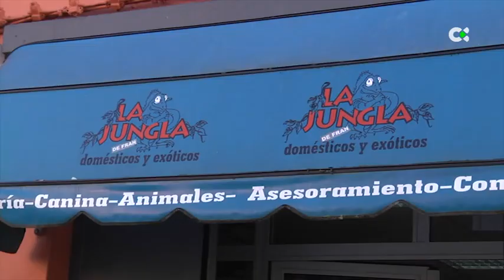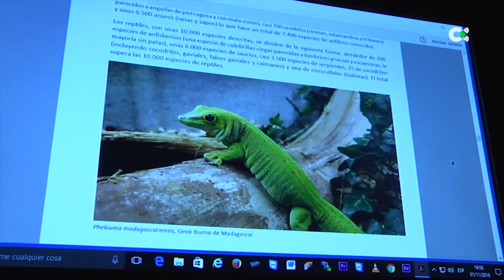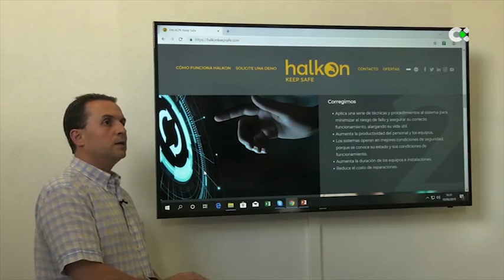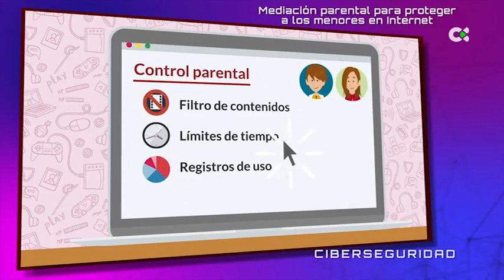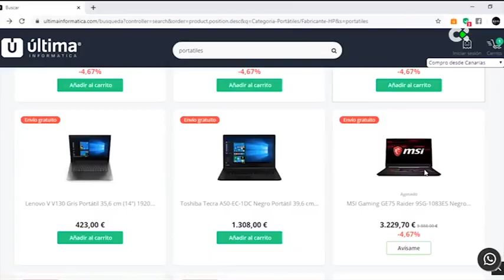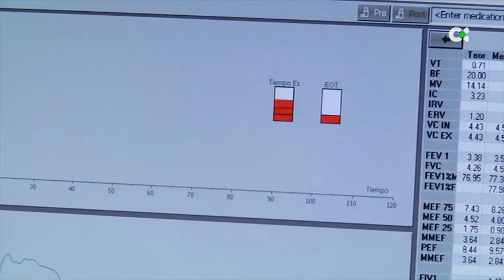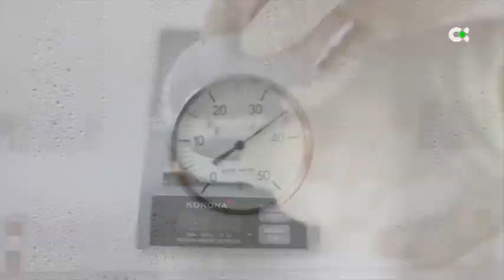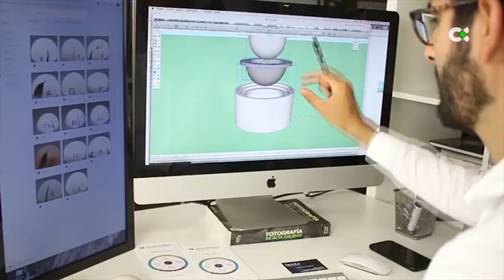Canarias 2.0 | ep.03 - 21/11/20